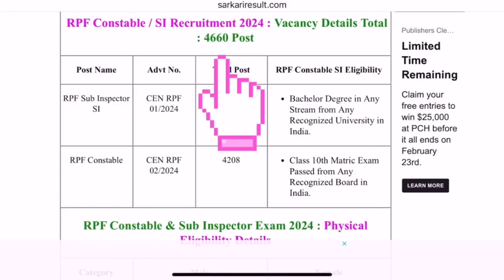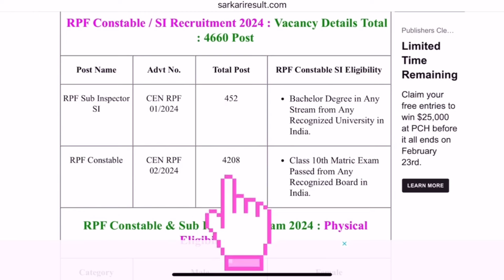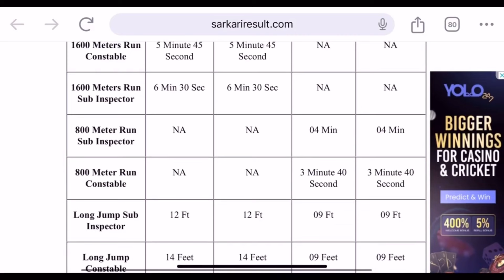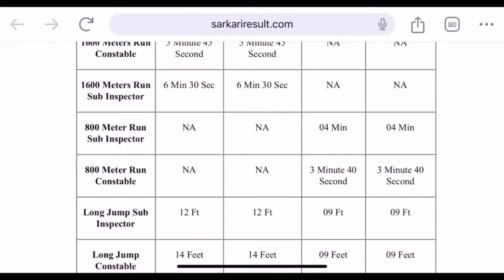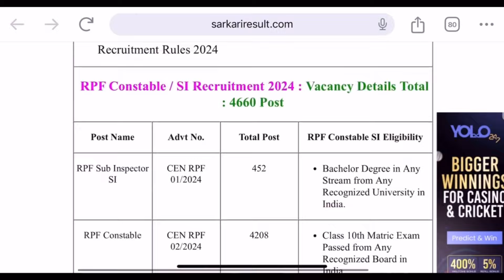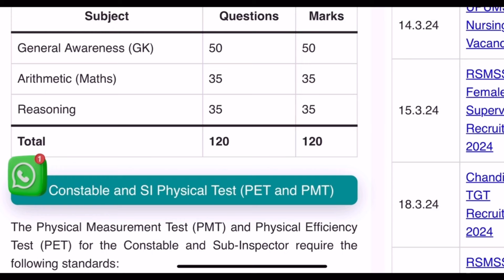RPF RECRUITMENT 2024 | RPF NEW VACANCY 2024 | TOTAL POST 4660 |Apply online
RPF RECRUITMENT 2024 | RPF CONSTABLE RECRUITMENT 2024 | RPF VACANCY2024 | RPF NEW VACANCY 2024 | RPF SUB INSPECTOR RECRUITMENT2024 | APPLY ONLINE | RPF recruitment 2024 | TOTAL POST 4660 | Apply Online |

RPF NEW VACANCY 2024
Rpf syllabus2024
Rpf
rpf recruitment
rpf recruitment process
rpf recruitment 2024 age limit
rpf recruitment online apply
rpf recruitment 2024 online apply kaise karen
Is there any requirement in railway 2024?

Government Jobs for freshers , Central Government jobs with pay scale in Hindi , //goverment jobs 2023, government job after B.A, government job after graduation, government jobs after Bsc, government job after BCOM, job for graduates,

PSU Jobs, latest job in hindi,
latest govt vacancy 2023, 10th pass jobs, 12th pass jobs, sarkari naukri in 2023, latest government vacancy 2023,